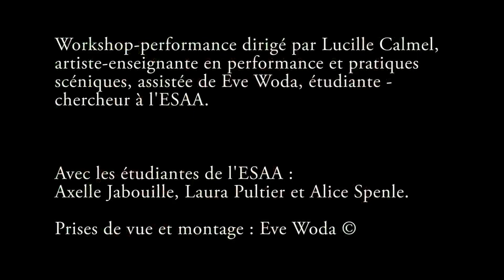deep-party remix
deep-party remix est une invitation à partager une vision minimale, délayée, douce, imperceptible, fragmentée... inspirée de composantes festives et d'obsessions contextuelles.

Workshop-performance dirigé par Lucille Calmel, artiste-enseignante en Performance & pratiques scéniques à l'École Supérieure d'Art d'Avignon, assistée de Eve Woda, étudiante-chercheur.

Avec Alice Spenle, Axelle Jabouille et Laura Pultier.

Du 10 au 13 juillet 2015 - Site Louis Pasteur de l'Université d'Avignon et des pays du Vaucluse - Festival d'Avignon IN.

Prises de vue et montage : Eve Woda.